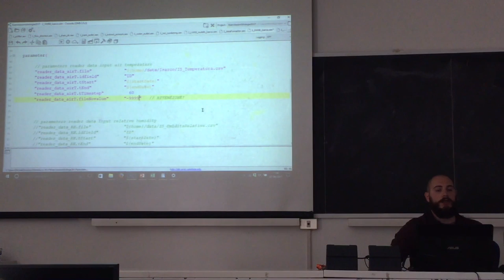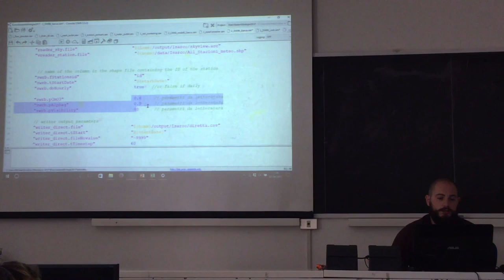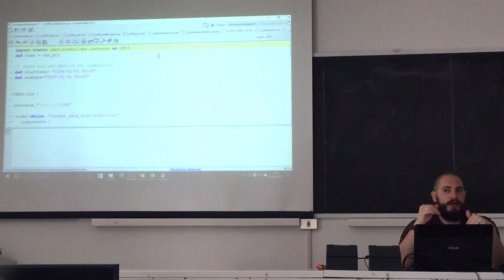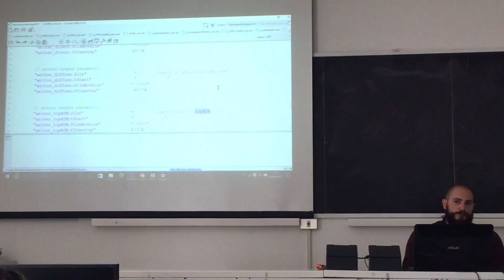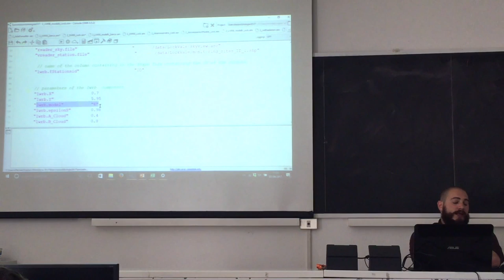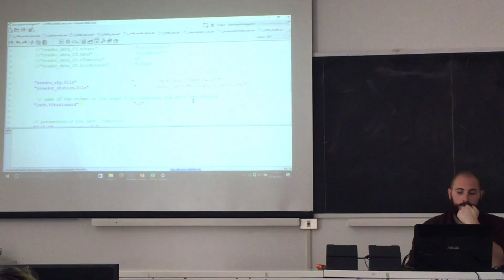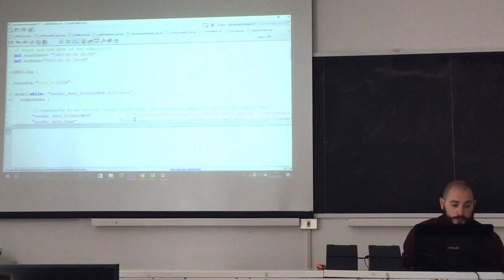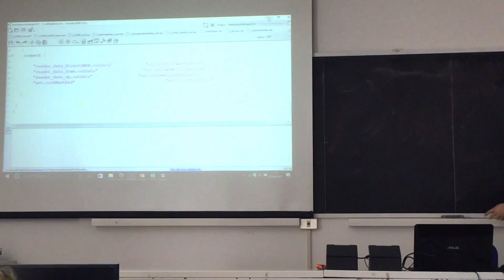How to estimate solar radiation in a point with Jgrass-NewAGE by Michele Bottazzi - Part II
This describes the simulation scripts and the input files necessary to run the estimation of solar radiation in a point with the JGrass-NewAGE components.